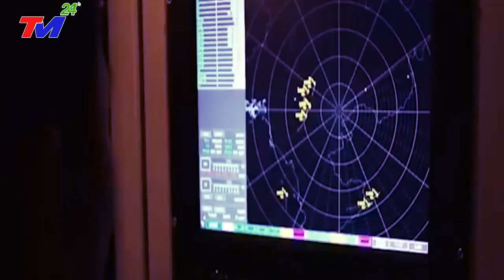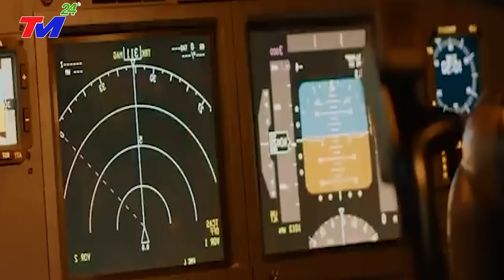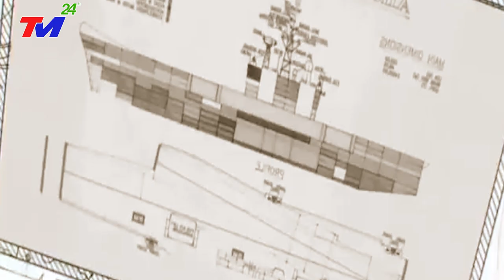Thế Giới SỬNG SỐT Trước Chính sách quốc phòng 4 không của Việt Nam - Quân bài chưa lật dành cho TQ